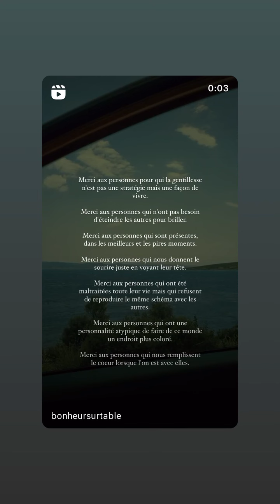HILONA GOS - 09 Mars 2024